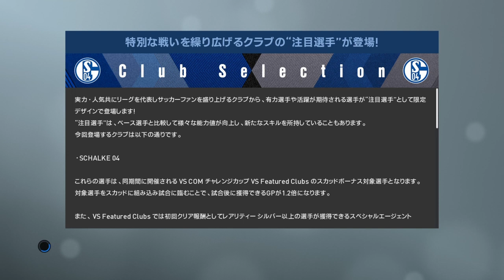(新)名古屋グランパスでJリーグ優勝を目指す#21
GWに突入しましたね！
お勤めの方はご苦労様です。
名古屋グランパスは先日サンフレッチェ広島をホームで破り、順位も2位に浮上しました。昨年と比べると出来すぎですね。。
次節の湘南戦もこの勢いそのままに打ち破ってほしいものです。湘南さんは強敵ですがしっかり現地参戦して、勝利を見届けたいと思います。